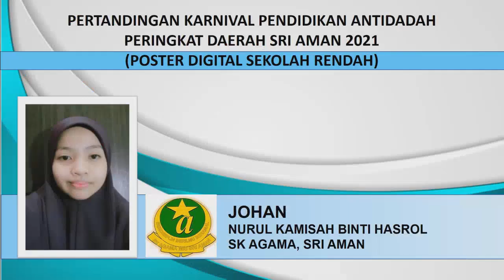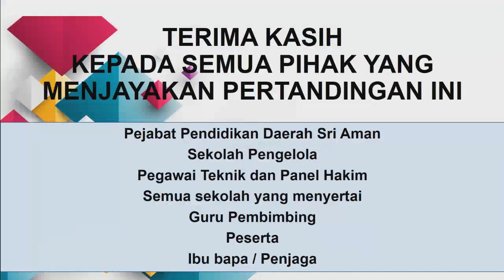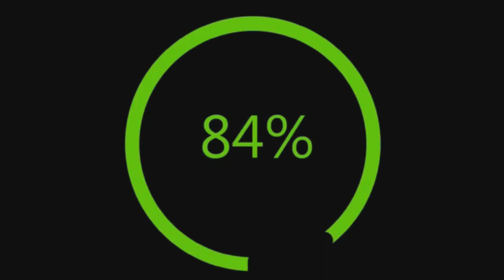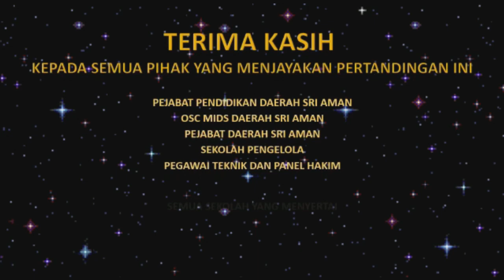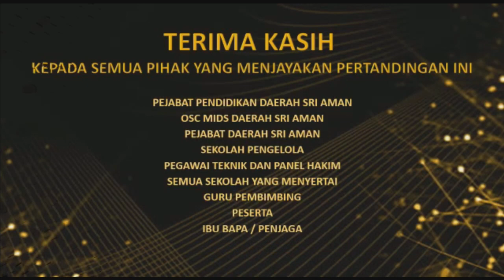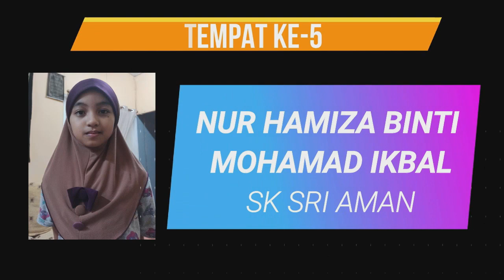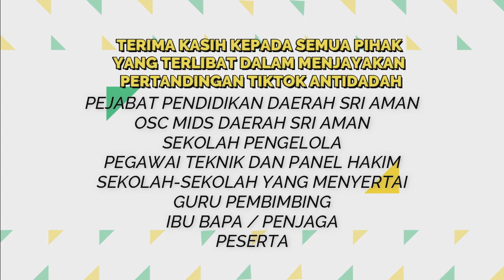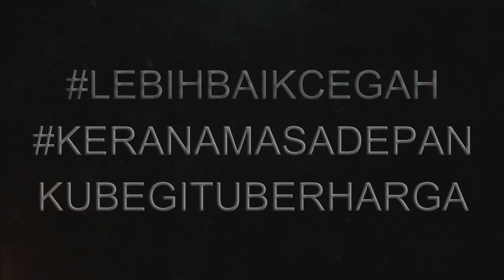Pengumuman Rasmi Keputusan [Karnival Pendidikan Antidadah Peringkat Daerah Sri Aman Tahun 2021]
"Karnival Pendidikan Antidadah Peringkat Daerah Sri Aman Tahun 2021"

*Pengumuman Rasmi Keputusan Pertandingan*:

1. Poster Digital Antidadah
2. Esei Antidadah
3. Kuiz Antidadah
4. Doodle Antidadah
5. Tiktok Antidadah